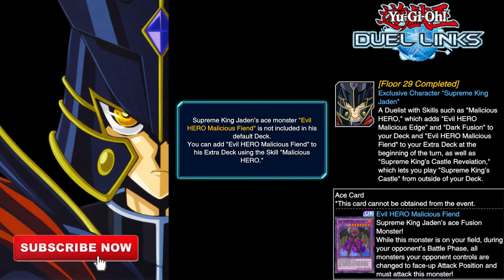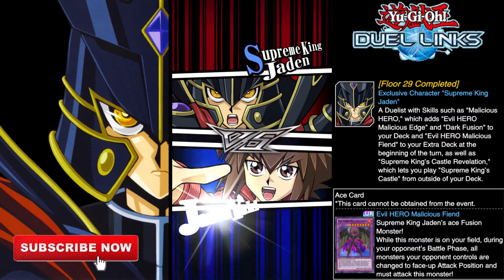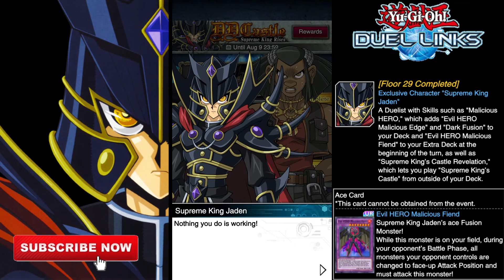How to unlock Supreme King Jaden and his Evil HEROES! {Yu-Gi-Oh! Duel Links}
By completing floor 29th you can unlock Supreme King Jaden and his rewards!